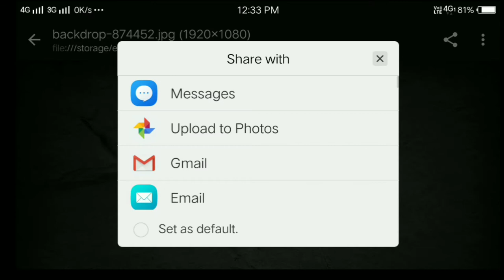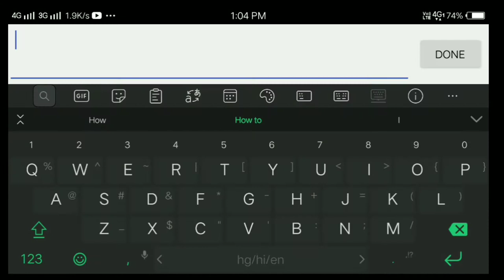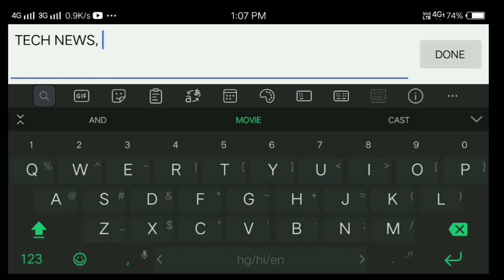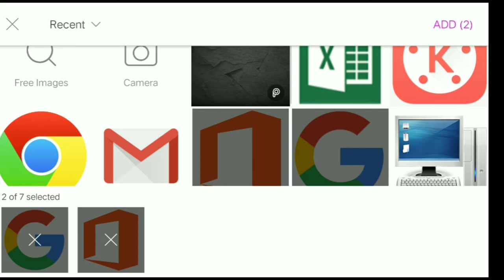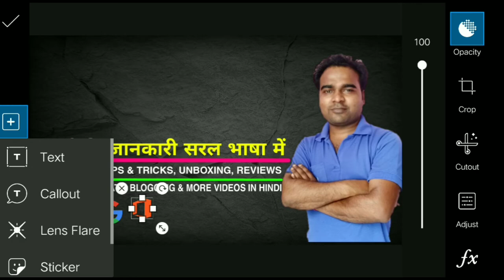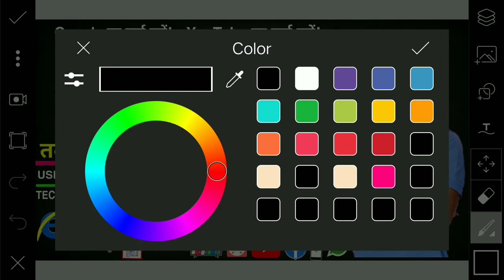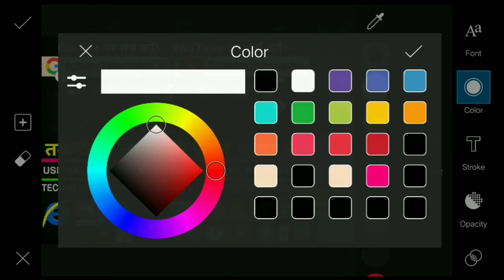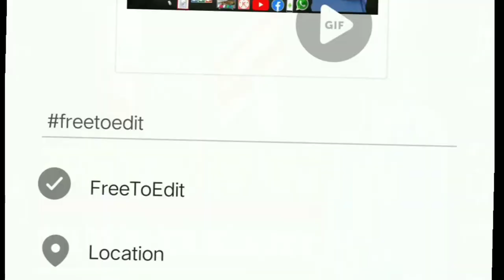How to Make Youtube Channel Banner, Art on Android phone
how to make art youtube channel
youtube art kaise banaye
how to make Banner youtube channel